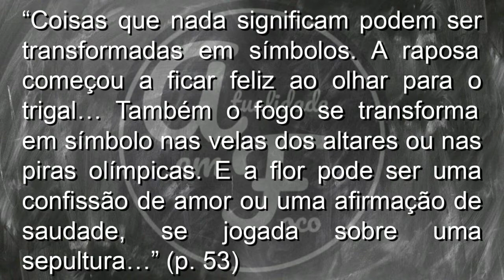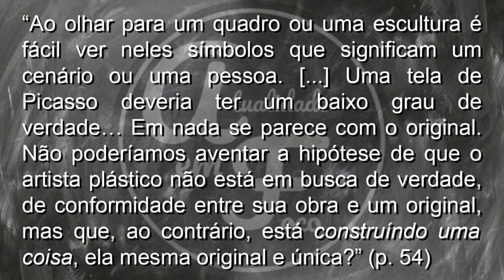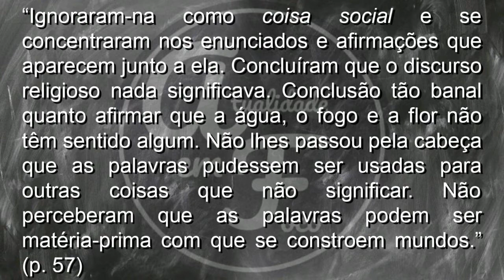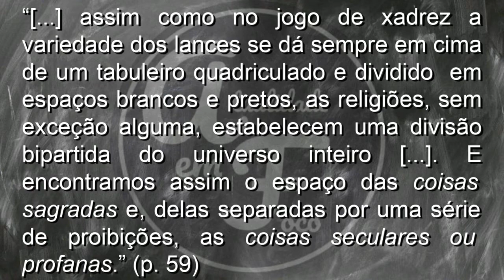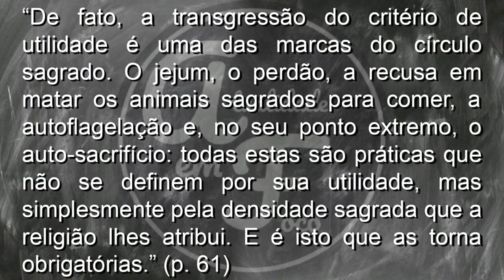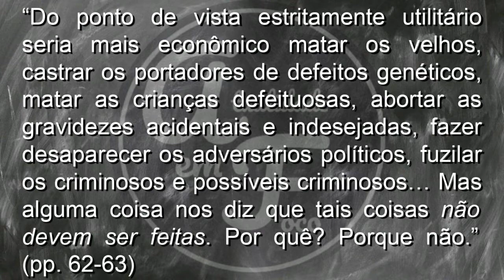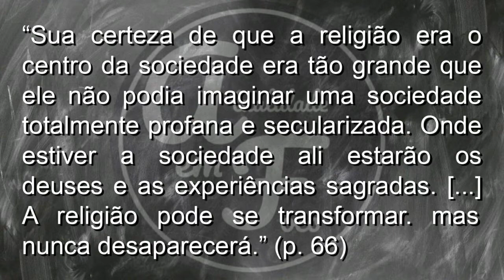O sagrado e o profano nos símbolos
Neste vídeo, você irá aprender como as coisas se transformam em símbolos e a diferenciação entre o sagrado e o profano, com base na obra 'O que é religião', de Rubem Alves. Entenda a importância desses conceitos e como influenciam nossa percepção do mundo ao nosso redor. Confira agora mesmo essa análise aprofundada sobre o sagrado e o profano!